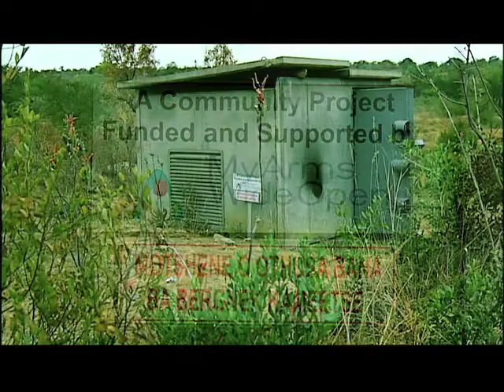Against All Odds | Keith Mosumane inspired change to save children a Limpopo village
When a Limpopo father lost his son, he inspired change to save children in his village.
Keith Mosumane is changing the lives of those less fortunate in Limpopo.